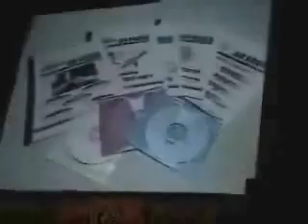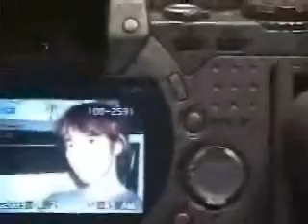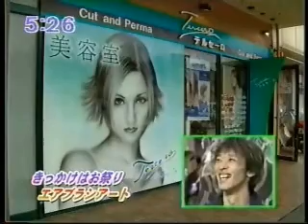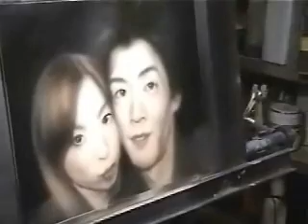【HOW TO AIRBRUSH DVD DATAバージョン】サンプル動画2